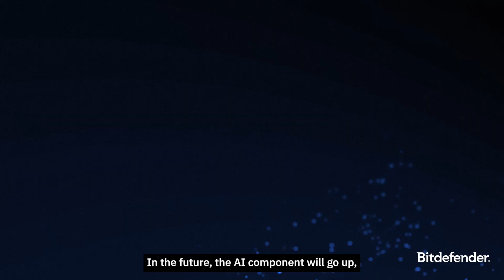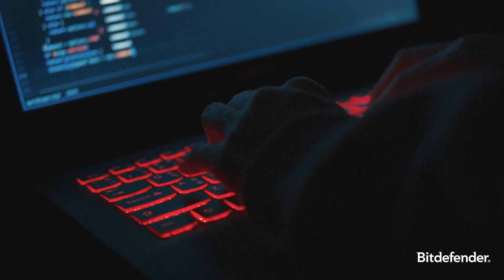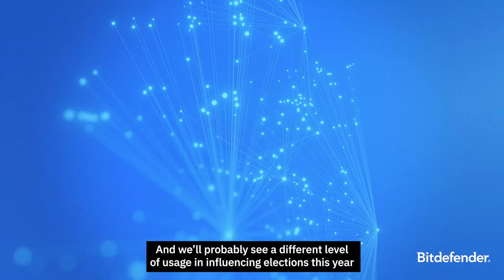Navigating Cybersecurity's Future with AI Insights: An Interview with Bitdefender CEO Florin Talpes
Join us for an exclusive interview with Florin Talpes, CEO of Bitdefender, as we delve into the evolving landscape of artificial intelligence and its profound impact on cybersecurity. In this insightful discussion, Talpes addresses critical concerns about AI in the realm of cybercrime, highlighting how AI has lowered the barrier for non-English speaking adversaries and the growing threat of deepfakes.